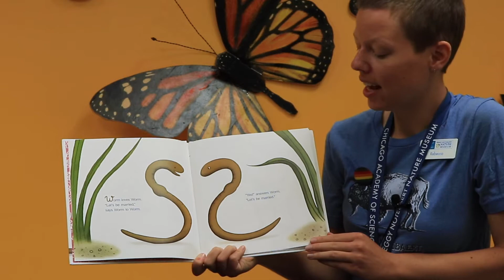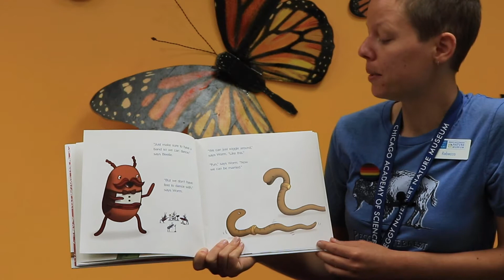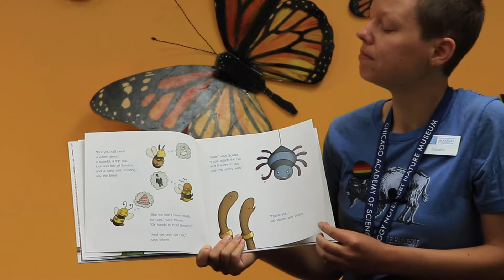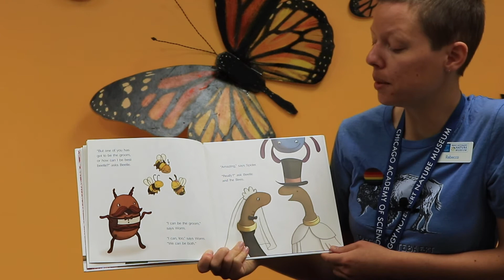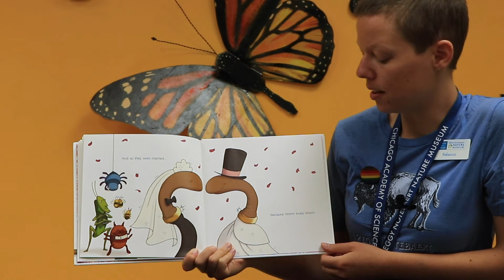Rebecca Reads "Worm Loves Worm" | Story Time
Rebecca's bringing us a special Story Time. She's reading "Worm Loves Worm" by J. J. Austrian.

Learn more about the Peggy Notebaert Nature Museum at naturemuseum.org

Explore more family-friendly nature and science-themed activities, and sign up for our newsletter,